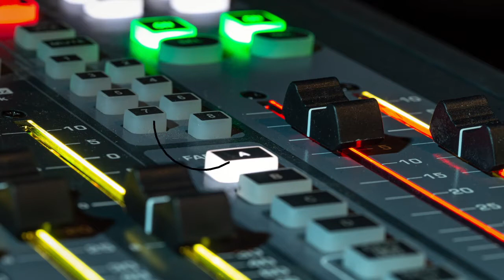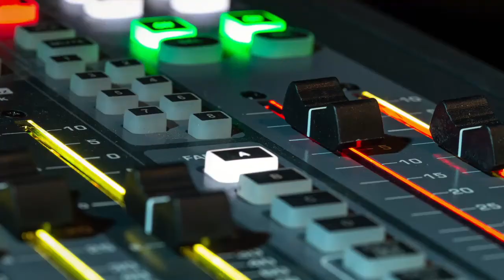Cuadrilátero TV con El Oriental. Programa 7 Temporada 4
Hoy vamos a conocer al idolo de los 90, parte de una de las dinastías luchísticas con mas renombre en la decada de los 90, El Oriental